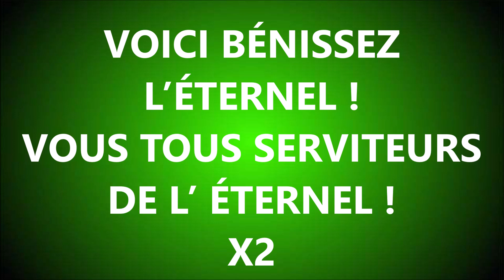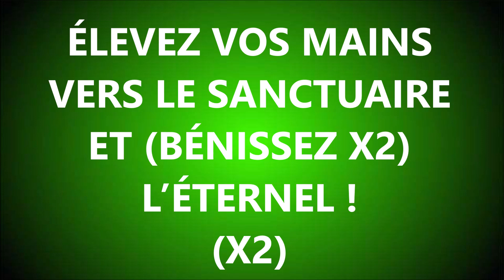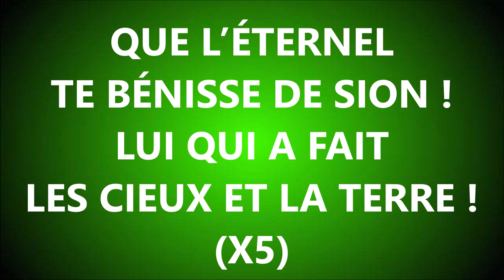#8 BÉNISSEZ L'ETERNEL PSAUME 134 D Dossmann Playlist Le temps de vivre Paroles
Psaume 134
1Cantique des degrés. Voici, bénissez l'Eternel, vous tous,
serviteurs de l'Eternel, Qui vous tenez
dans la maison de l'Eternel pendant les nuits!
2Elevez vos mains vers le sanctuaire, Et bénissez l'Eternel!
3Que l'Eternel te bénisse de Sion, Lui qui a fait les cieux et la terre!

VOICI BÉNISSEZ
L’ÉTERNEL !
VOUS TOUS SERVITEURS
DE L’ ÉTERNEL !
(X2)
1 02
QUI VOUS TENEZ
DANS LA MAISON
DE L’ÉTERNEL
PENDANT LES NUITS !
(X2)
1 22
ÉLEVEZ VOS MAINS
VERS LE SANCTUAIRE
ET (BÉNISSEZ X2)
L’ÉTERNEL !
(X2)
1.57
QUE L’ÉTERNEL
TE BÉNISSE DE SION
LUI QUI A FAIT
LES CIEUX ET LA TERRE
(X5)
3 25